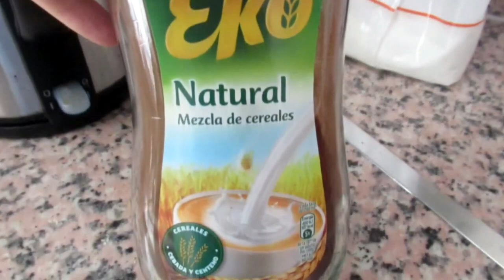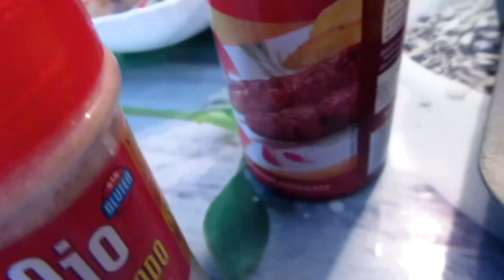VLOG: Выпал снег- пришла зима. Мои бровки . ИСПАНИЯ Юг